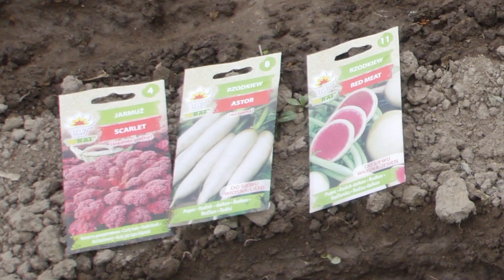LANIE i SIANIE 🌼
Grządka podwyższona na zboczu. Lekki spadek wzdłuż rządków wykorzystuję do podlewania zrobionym korytkiem przed siewem, warzywa: jarmuż, rzodkiew, rzepa. Przysypuję suchą ziemią - ograniczam parowanie, oszczędzam wodę. Jednoząb - przydatne narzędzie ogrodnicze 2:52. Pasternak siewka 0:40. Kwitnie zeszłoroczny JARMUŻ  odmiana SCARLET - szkarłatno-fioletowy ciemno czerwony bordowy 4:15. Uprawa